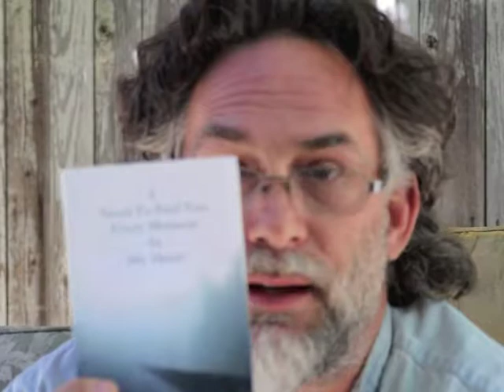I need to feel you in my heart every moment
Poem written by Charlie Hopkins for his wife Carol.